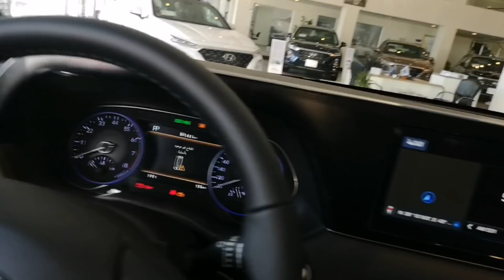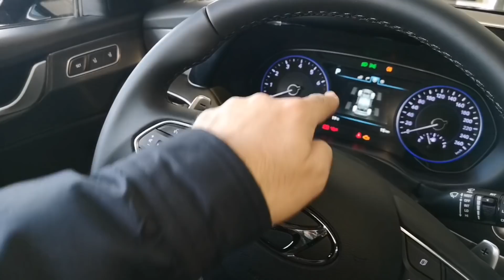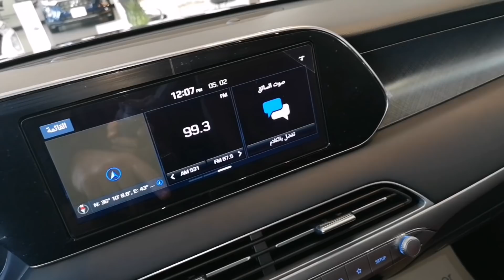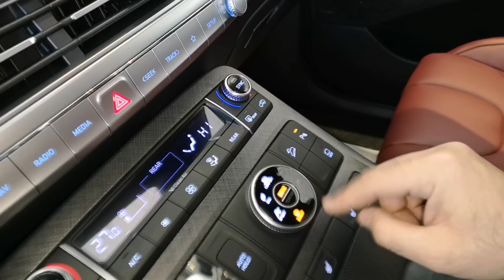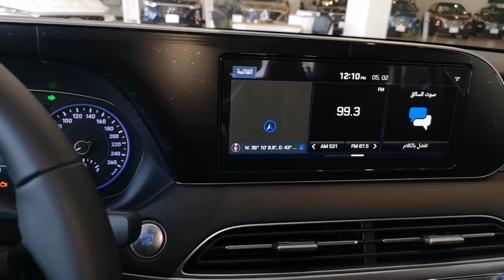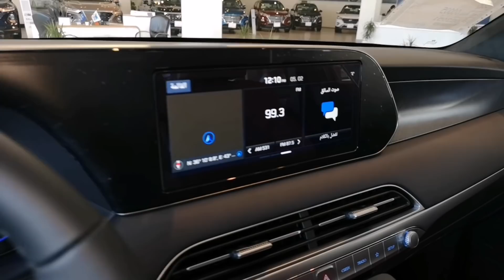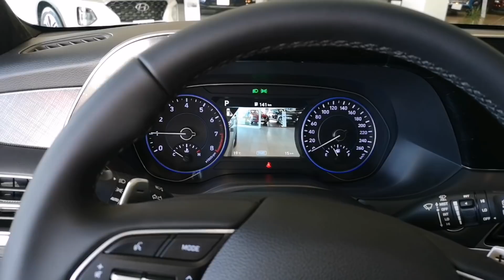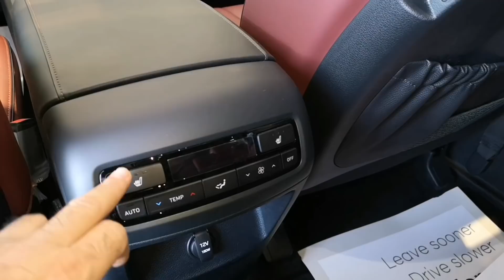هيونداي باليسيد ٢٠٢٠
هيونداي باليسيد ٢٠٢٠#اسعارالعراق#مواصفات العراق#معارض سيارات العراق#فلوغات_ سيارات عراق ريفيو سيارات عارقي#فلوكر سيارات عراقي#اسعار معارض العراق#مواصفات العراق
سعر السياره في معرض اربيل ٤٢الف دولار بدون لوحات واللوحات اتكلف ٢٩٠٠ دولار